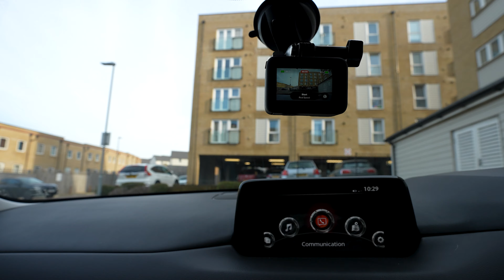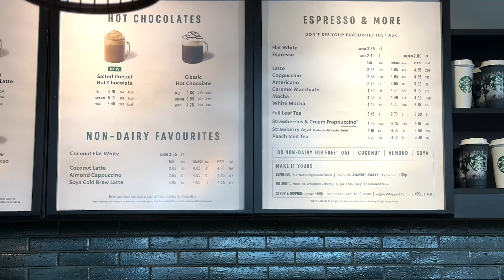England to Scotland Road trip | ft. Daniyal Sheikh | Daily Vlogs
appreciated 😊

shorturl.at/oFJP7

                               1 Tb SSD Plus 1 Tb Nvme m.2

                               144Hz Refresh rate FHD anti-glare display